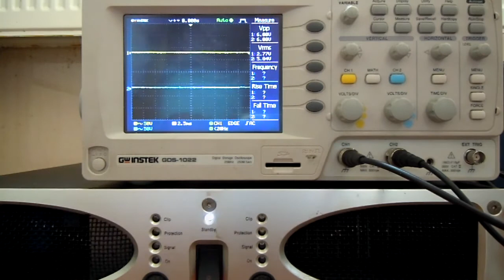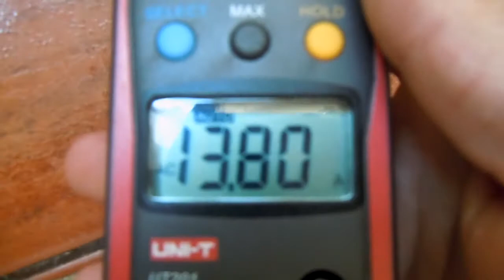Testing DAS SLA 4000 Part 1.MOV